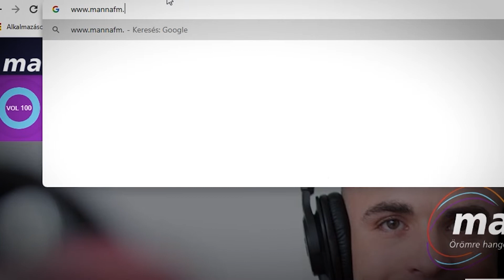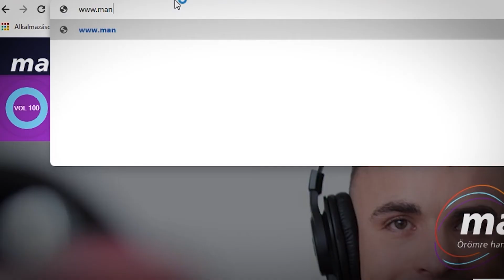Mégis túlélik a fesztiválok? | Véleményvezérek Kembe Sorel és Indián | MannaFM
Korábban már feltérképeztük a fesztiválok jövőjét, de mi a helyzet most? 😎🎶 Komolyabb fesztiválok is megrendezésre kerültek a nyáron, bár a legnagyobbak csak 2022-re ígérték a visszatérést hazánkban. 🔜 Ti mit gondoltok, túlélik a vírust ezek a rendezvények? 🤔
Vendégeink:
- Csikány Tamás, a Tiszavirág Fesztivál Szolnok zenei programszervezője
- Mészáros Zoltán, a VeszprémFest igazgatója

Véleményvezérek Kembe Sorel-Arthurral és Galler András "Indiánnal“. Megosztó, ámde sokakat érintő témák, nézőpontok és vélemények, amelyek néha ütköznek. Ez nem show, nem portré, ez egy VÉLEMÉNY műsor. Ezért hívjuk így: Véleményvezérek.